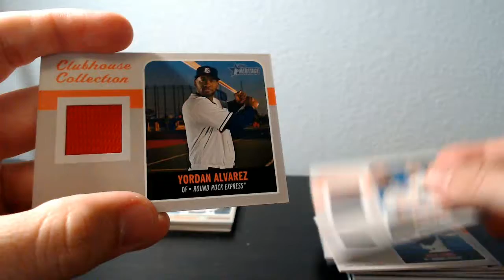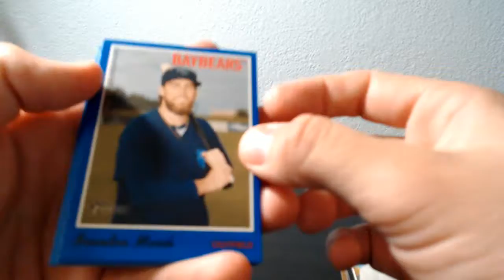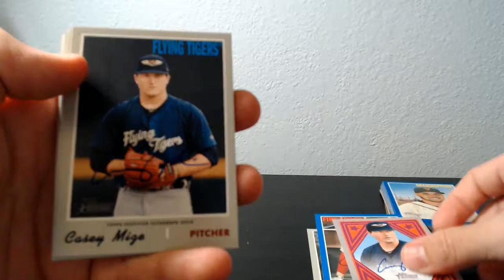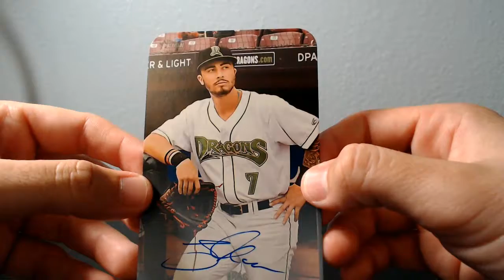2019 Topps Heritage Minor League Case #4 or 7 - Recap Only